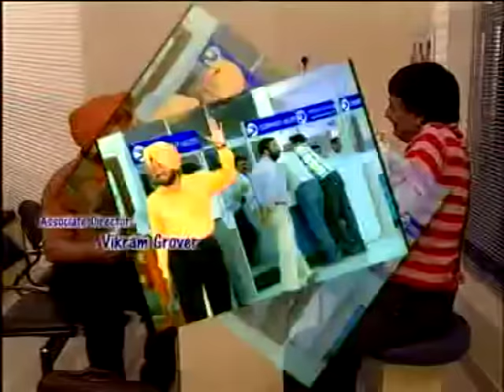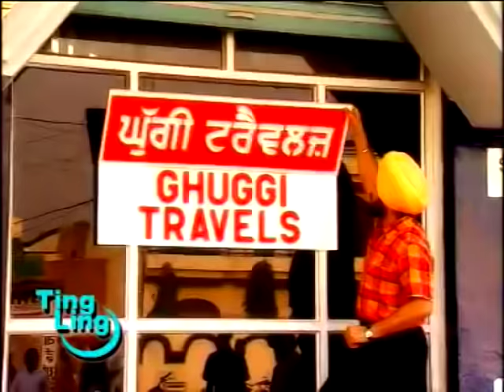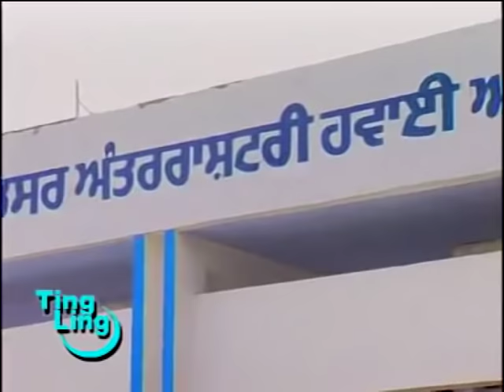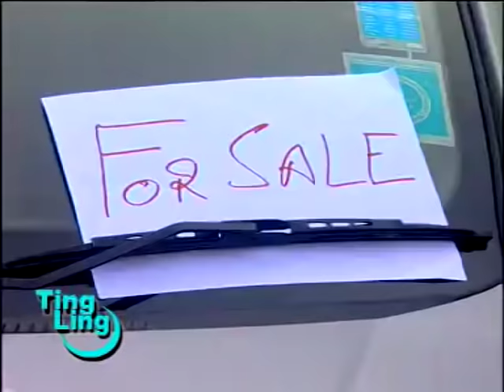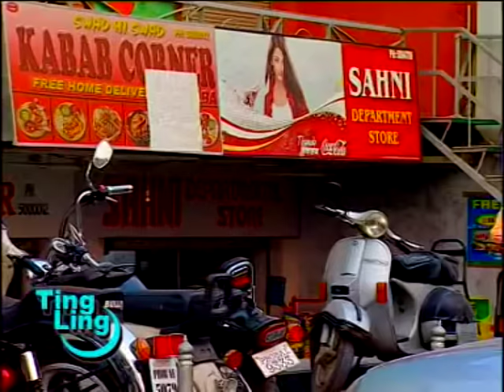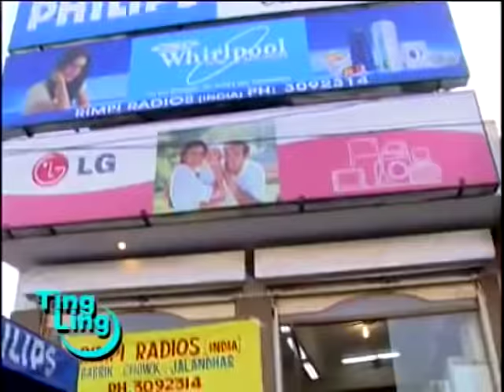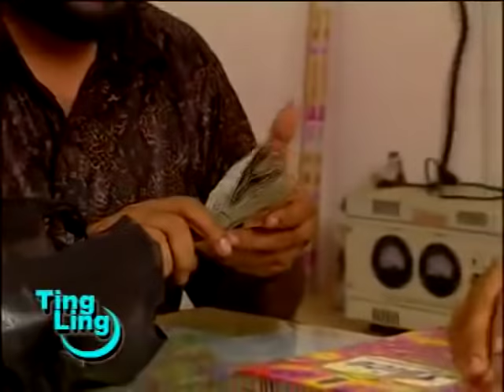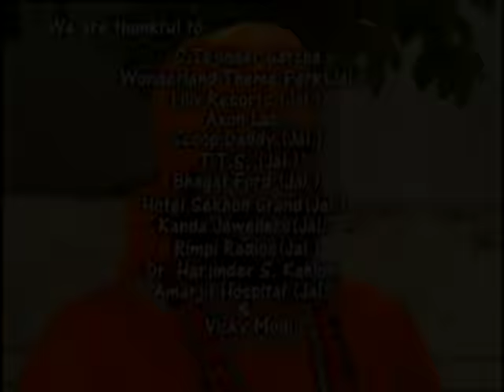Punjabi Comedy Film || Ghuggi Chhoo Mantar (Full Movie) || Gurpreet Ghuggi || Ting Ling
TingLing Presents
Ghuggi Chhoo Mantar...
Director - Gurpreet Ghuggi
Script & Concieved - Santa Banta